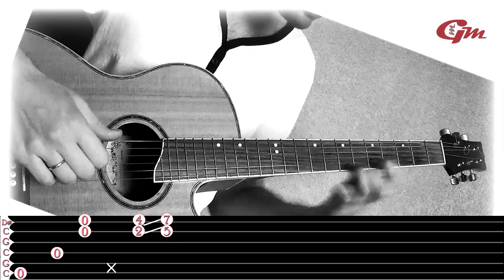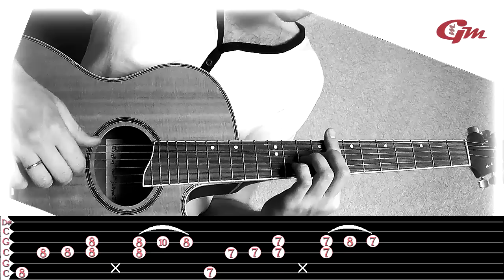Tutorial: Ewan Dobson - My Nightmare (разбор) Lesson 3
Строй гитары: C G C G C D#
Tuning: C G C G C D#
Последовательность фраз:  1 2 1 3